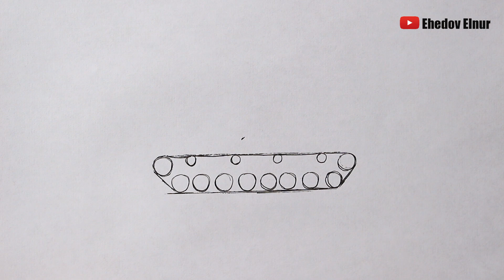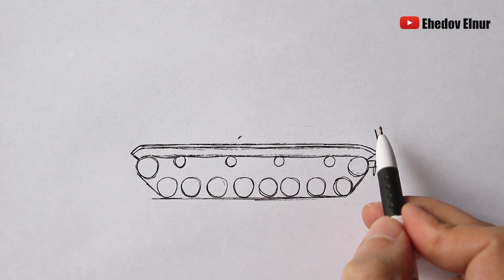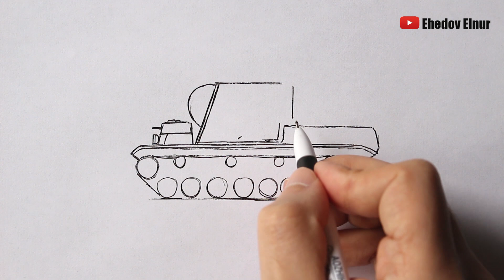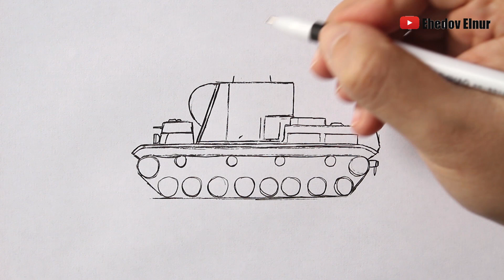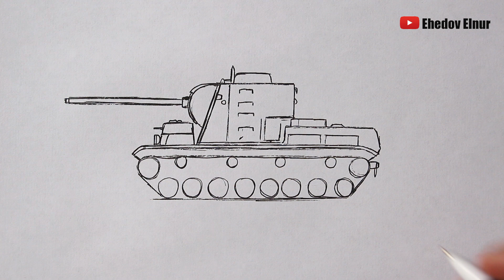Как нарисовать Танк ручкой КВ-5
Я Ehedov Elnur(Ахадов Эльнур) нарисовал Танк КВ-5 ручкой поэтапно. Если думаешь  Как нарисовать танк , то как раз это видео именно для тебя. Кроме этого я нарисовал много рисунки про танков. Загляни мой канал там есть плейлист про танков, как надо их рисовать ,простые рисунки..Если вам понравился мой канал то пишите комментарии , ставьте лайки и подпишитесь на мою канал ,если вы этого не делали до сих пор.